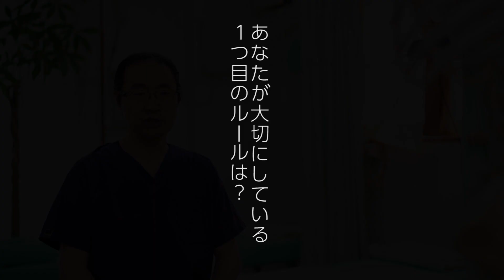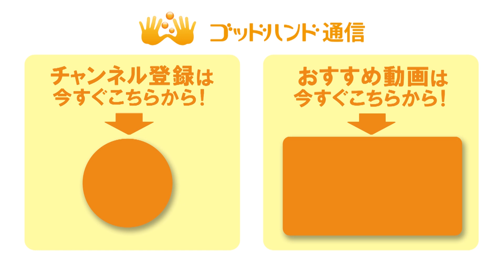"あの有名ゴッドハンド"が施術でしている【５つのこと】｜『モルフォセラピー』広江洋一先生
【ゴッドハンドの"手技動画"を無料で公開中】

『ゴッドハンド通信』って？

全国５万人を超える

治療効果も実証済み！

ゴッドハンド名鑑『５つのルール』